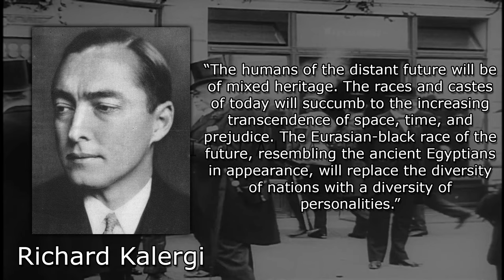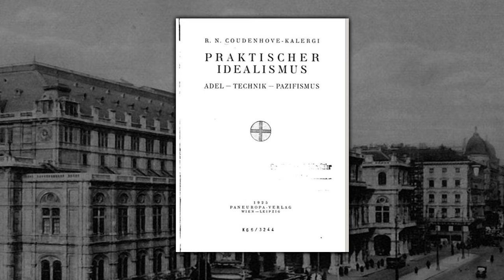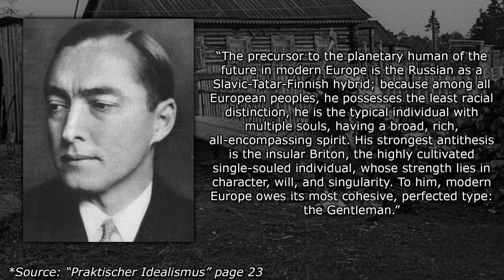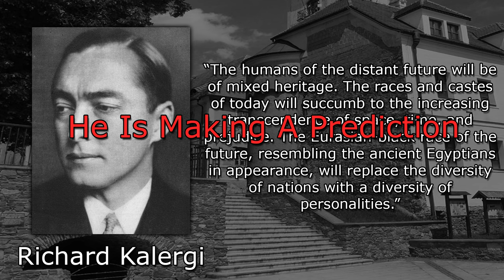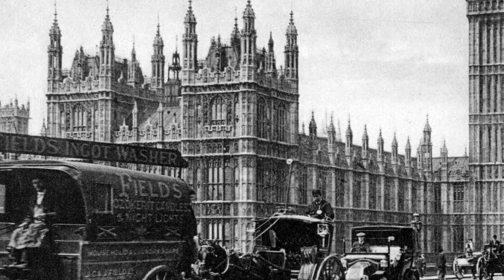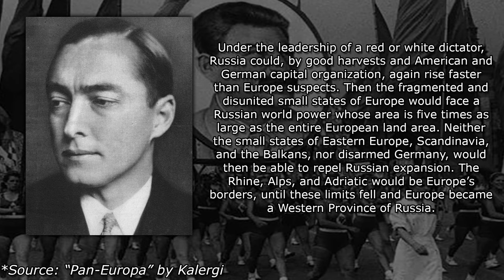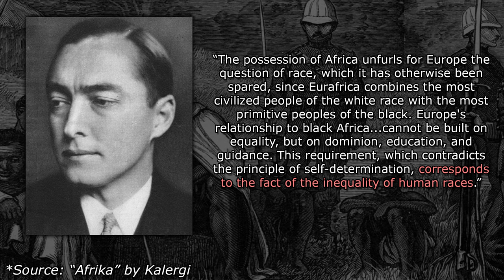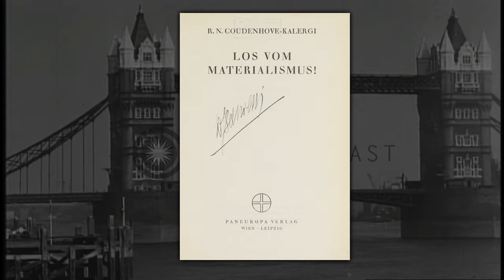The Kalergi Plan: The Truth Behind The Conspiracy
The Kalergi Plan refers to the conspiracy that one day the European peoples will cease to exist and be replaced by a universally mixed race of all peoples, all spearheaded by the "mastermind" which is Count Richard von Coudenhove-Kalergi. This theory implies that the destruction of European peoples was a planned effort from the 1920s, but if one actually starts looking into Kalergi and his other works, one will see an entirely different picture.

Thumbnail done by: @wip-l8k

0:00 - Introduction
3:21 - Practical Idealism
8:25 - The Vision of Pan-Europa
14:45 - Conclusion

Sources Used:

"Praktischer Idealismus" by Richard von Coudenhove-Kalergi

"Pan-Europa" by Richard von Coudenhove-Kalergi

"Afrika" by Richard von Coudenhove-Kalergi

"Los vom Materialismus" by Richard von Coudenhove-Kalergi